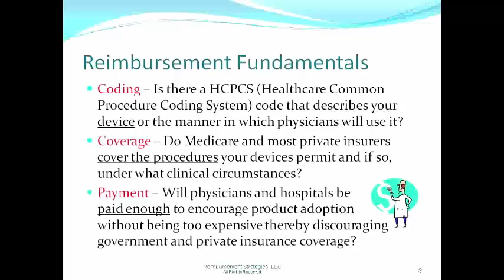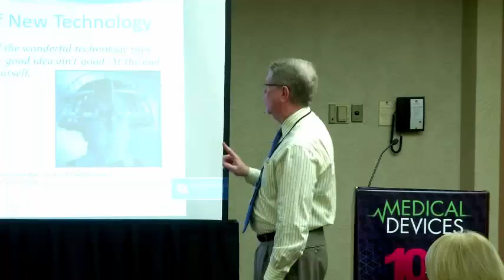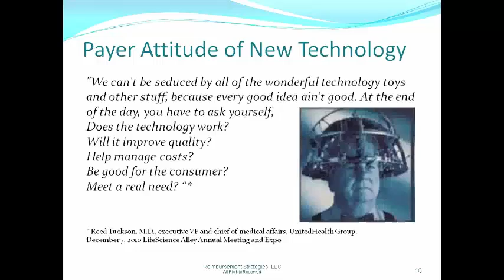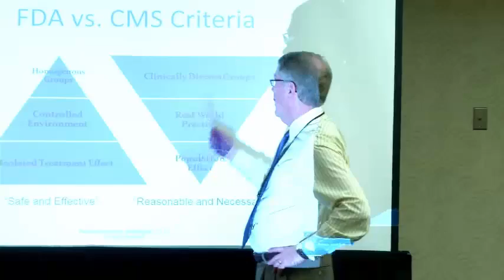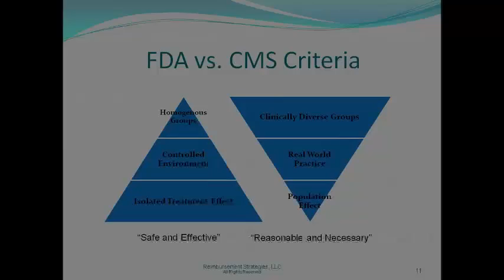FDA CMS Patents and Substantial Equivalence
This 19-minute compilation from 2014's 10x Medical Device Conference features Ed Black, Tom KraMer, Pat Kullmann, Doug Limbach, and Bruce MacFarlane on the tricky path for device innovation.

On one hand, you want to be THE SAME.
• If you're substantially equivalent to an existing device, you get to save on clinical trials.
• And you likelly shorten the time for FDA clearance.

On the other hand, you want to be DIFFERENT.
• If you're materially the same as an existing device, why should CMS give you a reimbursement code?
• If you're materially the same, do you deserve a patent?